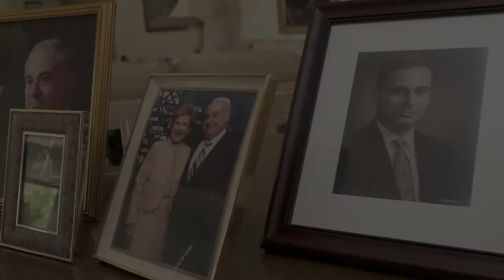The Marvin and Concetta Greenberg Pancreatic Cancer Institute at Fox Chase Cancer Center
Concetta “Chet” Greenberg was the recipient of the 9th Annual Laurel Society Award on October 12, 2017. She was recognized for the award for her generous philanthropy in establishing The Marvin and Concetta Greenberg Pancreatic Cancer Institute at Fox Chase Cancer Center. Mrs. Greenberg established the Institute with a transformational gift in memory of her husband, Marvin, who lost his life to pancreatic cancer. Chet’s gift made Fox Chase history as the largest gift from an individual in our 113 year history. The Institute’s co-directors are Edna Cukierman, PhD, and Igor Astsaturov, MD, PhD, who have dedicated their careers to advancing pancreatic cancer research. Fox Chase’s leading pancreatic surgeon, John Hoffman, MD, played a key role in establishing the Institute.
More at Foxchase.org/Giving